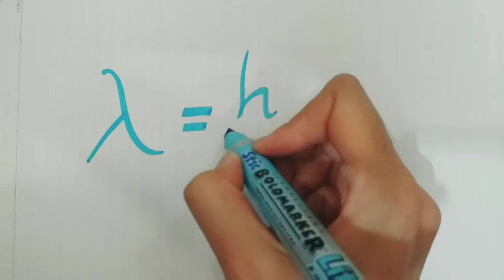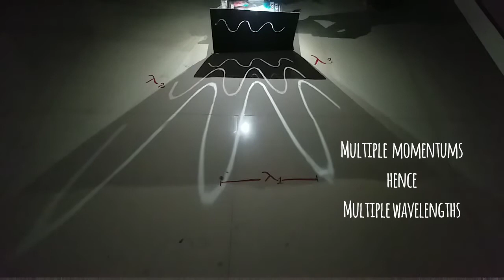Heisenberg's Uncertainty Principle_ Breakthrough Junior Challenge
The uncertainty principle is simplistically explained. This is my video for the breakthrough junior challenge